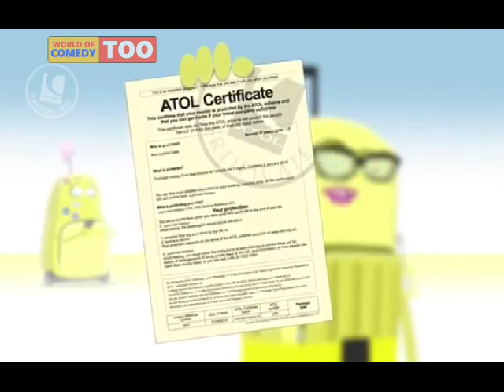WOC Too Continuity 18-03-2019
Adverts
● ATOL Protection
● Aquafresh
● Cadbury's Crunchie
● Butlins Come to Life

Promos
● WOC Too Best of Ground Force
● Super Star Comedy Snowy Adventure in Switzerland
● Bright Lunch Pucca